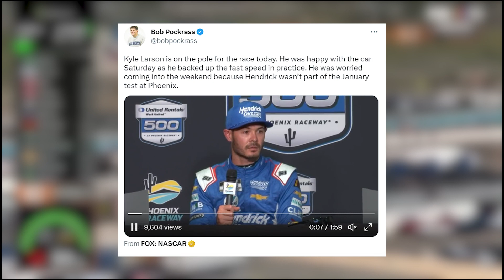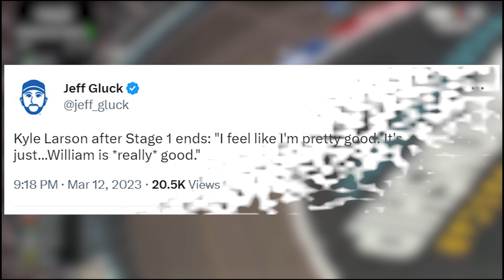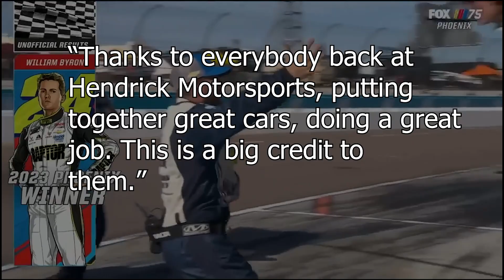Kyle Larson upset at Phoenix Raceway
Find out about how Hendrick Motorsports swept the competition at Phoenix Raceway!